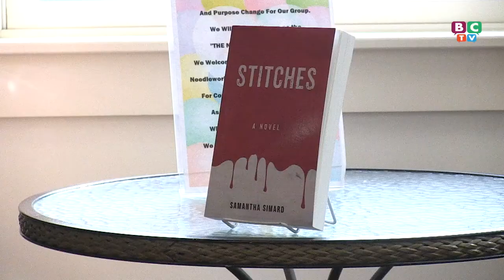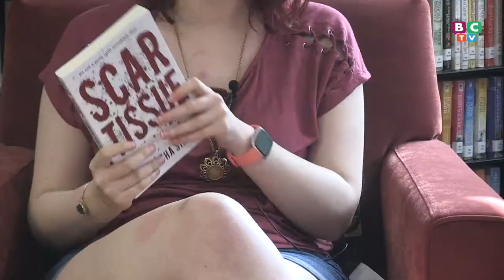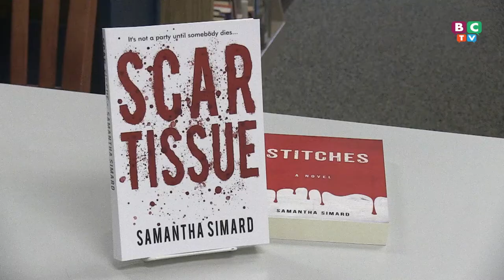Berwick Public Library - Samantha Simard 2020-09-14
Samantha talks about her new book "Scar Tissue."